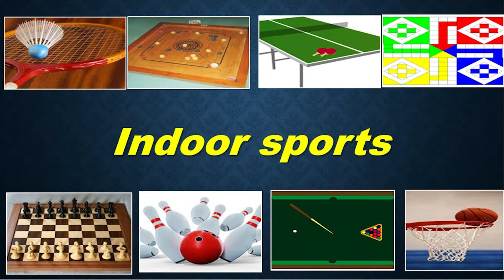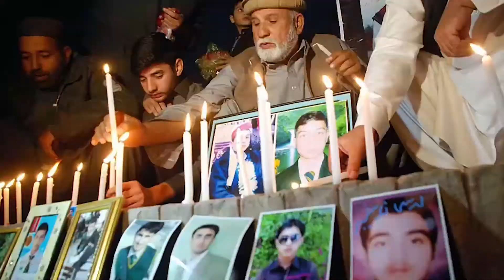Our Youth is doubtlessly Talented (Premier IK SB) | Prof Dr Athar Mahmud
Our Youth is doubtlessly Talented (Premier IK SB) | Prof Dr Athar Mahmud | @prof.dr.atharmahmud1348

Introduction :
Prof. Dr. Athar Mahmud, Ph.D. in Animal Nutrition with specialization in Poultry Nutrition - currently working as Chairman Department of Poultry Production and Director Student’s Affair, UVAS, Ravi Campus, since 2014.

He has experience of 25 years in teaching and research.  Higher Education Commission (HEC) of Pakistan awarded Prof. Athar with Best University Teacher Award in 2016. He is very active researcher and supervised 08 Ph.D. and 58 M.Phil. students. He is author of more than 80 national / international research publications and writer of one book / chapter. He has visited more than 10 countries to present his scientific talks. Since his involvement with students, their parents and teachers which gave him a great insight to understand the issues of youth in particular and society in general.

This channel is created to promote education and motivation in students specially ethics.